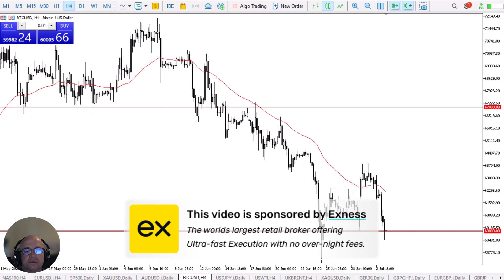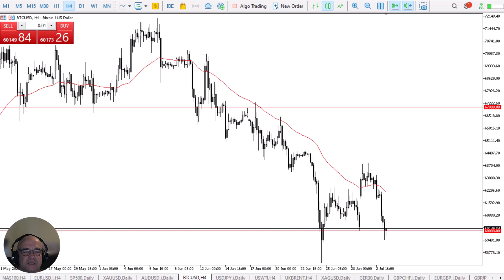Bitcoin Daily Forecast and Technical Analysis for July 03, 2024, by Chris Lewis for FX Empire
The bitcoin market pulled back a bit during the session on Wednesday, as we continue to see the importance of $60,000 offering support. This is a market that is at a massive crossroads, and therefore, I believe that we are going to see some kind of bigger move.